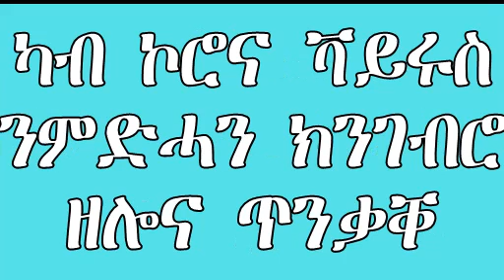ካብ ኮሮና ቫይሩስ ንምድሓን ክንገብሮ ዘሎና ጥንቃቐ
ብኮሮናቫይሩስ ዝሓመመ ሰብ፣ ብኢዱ ዝተንከፎ ንቑጽ ገጽ ጣውላ፣ ማዕጾ፣ ኩርሲ ከምኡ’ውን ካብ ኣፉ ይኹን ኣፍንጭኡ ዝወጽእ ፈሳሲ ዝሓደጎ፣ ብገርሂ ዝተንከፈ ሰብ እሞ ከይተሓጽበ ገጹ እንተደሪዙ ይልከፍ።